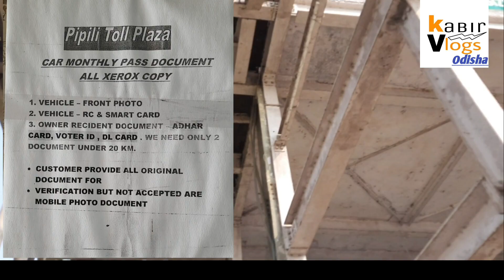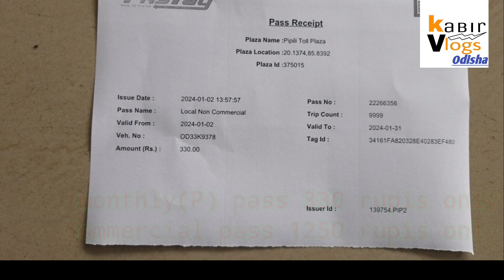Fastag card|toll gate pass|फास्टैग कार्ड| टोल गेट पास कैसे बनायेpass kase banaye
fastag monthly passfastag monthly paas monthly toll paas toll passmonthly toll passtoll paashow to apply monthly toll pass how to apply fastag monthlyhow to apply fastag monthly pass online monthly pass fastag monthly pass onlinefastagfastag videos toll plaza monthly pass toll plaza localtoll plaza free passfastag monthly pass videotoll plaza local monthly passfastag monthly pass purchasefree monthly pass monthly pass in fastagfastaghm techtoll freetoll plaza pass save money from fastagfastag tricksfastag se paise kaise bachaye toll free me kaise paar karebina fastag ke gadi kaise chalayehow to avoid toll moto zipcar tricksfastagfree fastaghow to buy where to purchase where to get fastaghow to buy fastag from paytmfastag kya hota hai fastag rechargehow to use fastagfastag purchasefastag installationhow to recharge fastaghow to get fastaglatesh news of fastag free fastag rechargeapply free fastaghow to apply for fastag toll plazafree of costcar fastagwhat is fastagfastag in hindifastag registration processhighwayfastag tips and tricksfastag registration process phonepe se fastag kaise banayehow to apply fastag online phonepe fastagfastag registration process paytm fastag registration process google pay fastag registration process hdfc bank fastag registration process icici bankJatin saini tech fastag kya haifastag kaise lagaye fastag installationfastag kaise banayefastag sticker on car fastag registration process sbifastag banane ka tarikafastag registration process phonepeicici